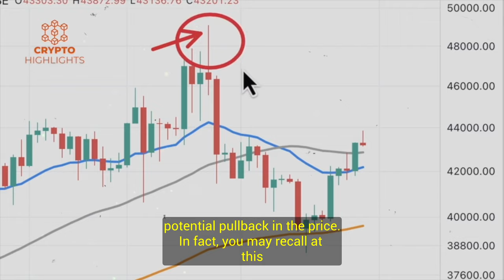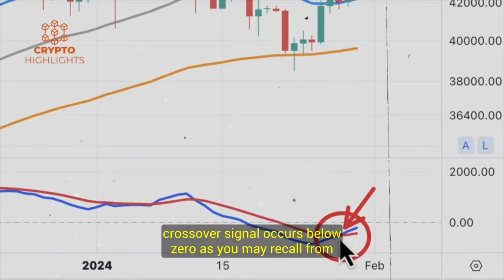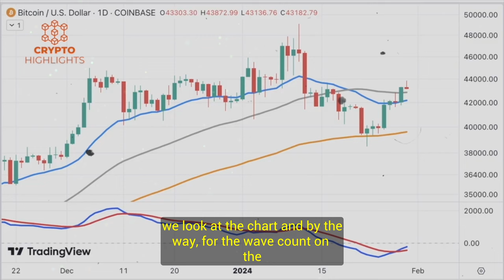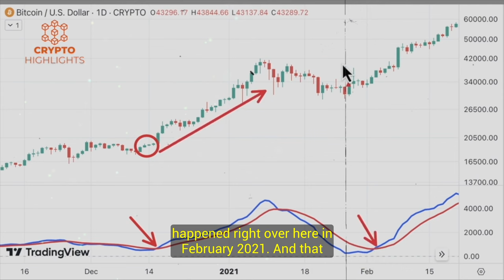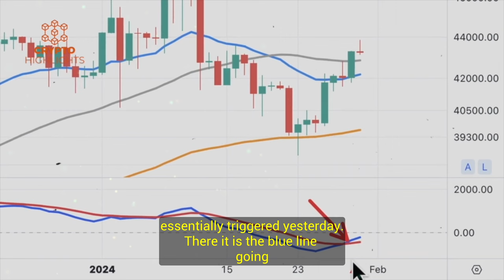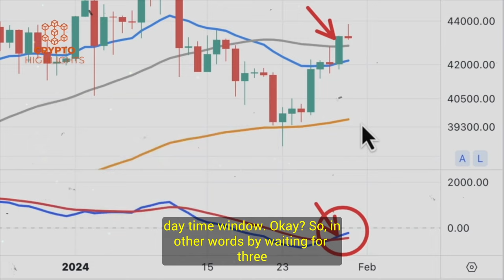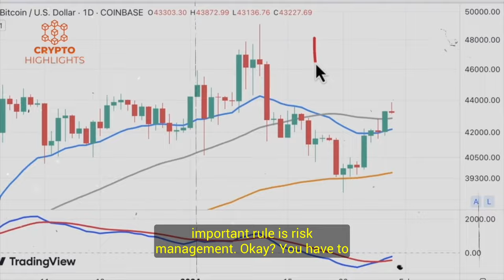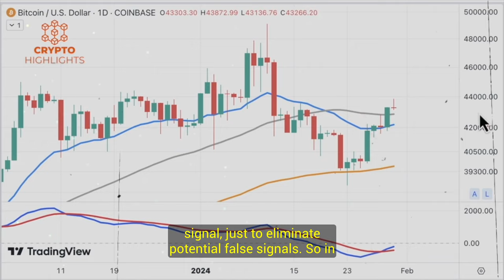I Said This Was Coming!! Bitcoin Is Doing Unthinkable. Alessio Rastani Crypto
I Said This Was Coming!! Bitcoin Is Doing Unthinkable. Alessio Rastani Crypto Bitcoin News Bitcoin Crash Crypto News

Hello everyone, Alessio Rastani who recently predicted correctly that Bitcoin pull back is imminent is back again with his new Bitcoin analysis and price predictions.